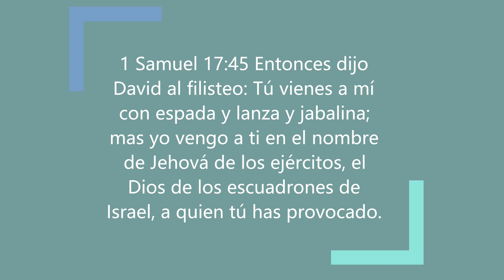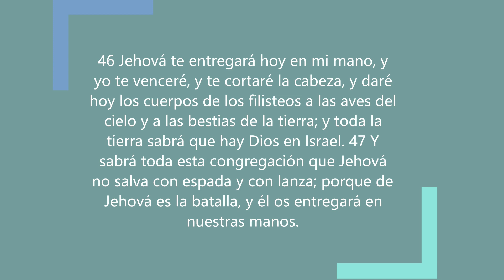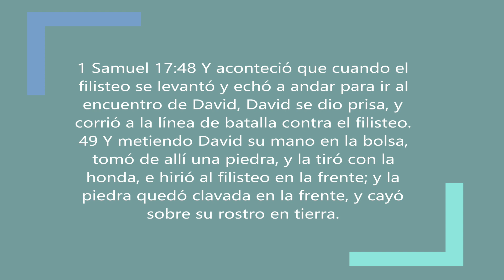Una Fe Brillante, Predicas Cristianas, Reflexiones, palabra del dia.